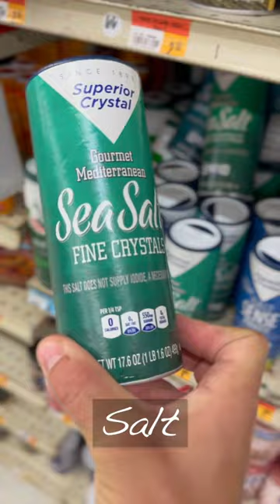How to make fresh hogfish ceviche - spearo style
I caught a hogfish with a spear pole to use as the base for a fresh tropical take on the classic ceviche recipe. Any fresh sushi-grade fish or seafood (caught or purchased) can be used as the protein. Vinegar is optional. Some veggies can be substituted to your liking. I also recommend cilantro but I didn't have any available.